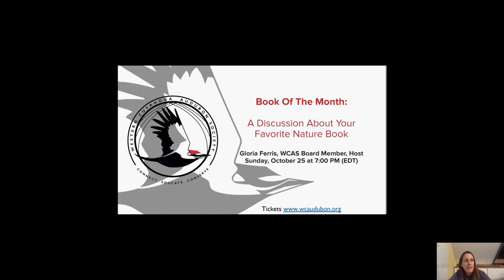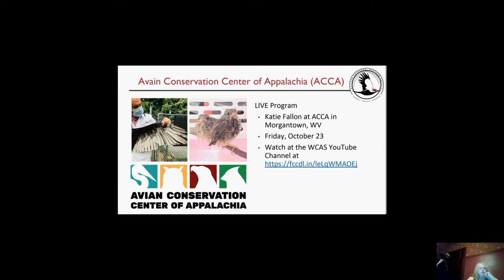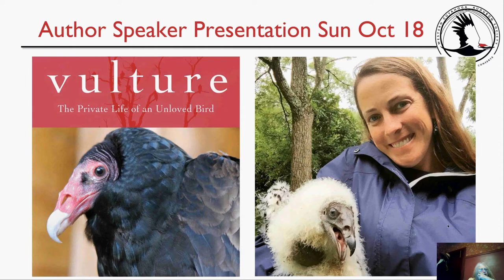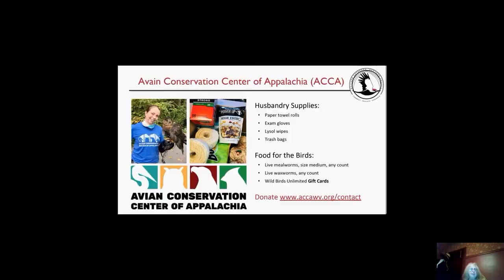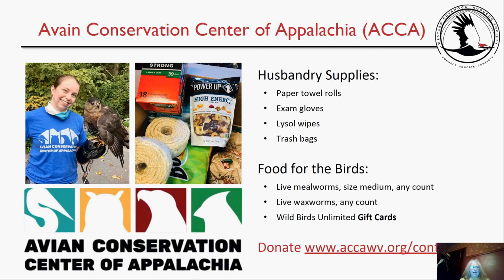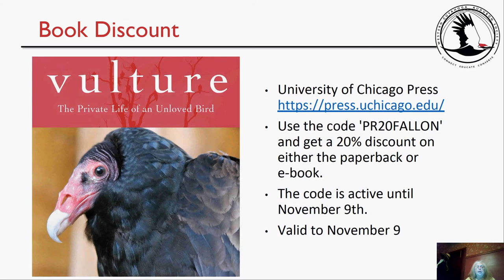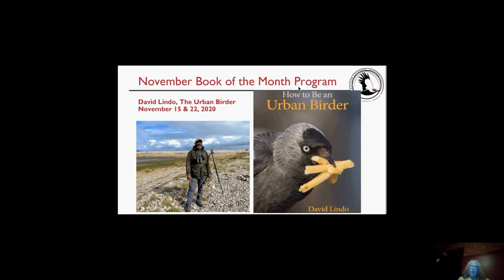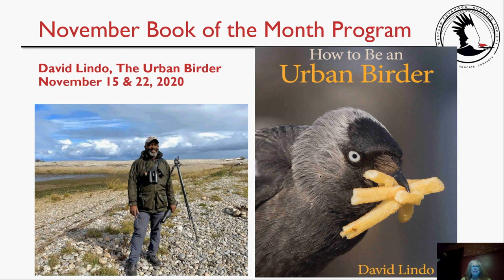WCAS Book of the Month October: Your Favorite Nature Book Discussion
WCAS Book of the Month: Your Favorite Nature Book with Gloria Ferris, Host and Katy Fallon, Featured Guest

Watch this book discussion with guests and featured author Katie Fallon, "Vulture: The Private Life of an Unloved Bird" who shares her favorite nature reads of all time.